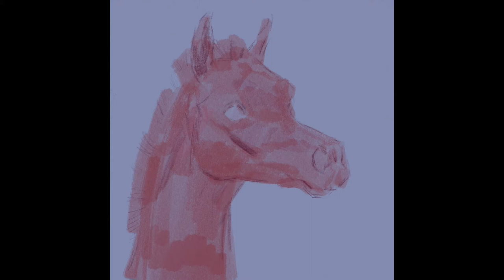Horse Speed Painting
Horse Speed Painting İPad Pro Procreate App Apple Pencil

🎼 Bella Bella Beat, Nana Kwebena

procreate